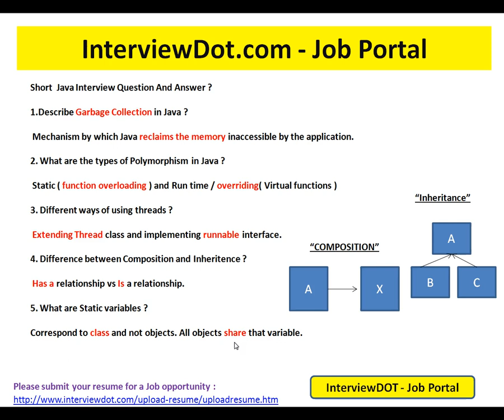Composition and Inheritance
to get notifications. Composition and Inheritance
Short  Java Interview Question And Answer ?

1.Describe Garbage Collection in Java ?

 Mechanism by which Java reclaims the memory inaccessible by the application.

2. What are the types of Polymorphism in Java ?

 Static ( function overloading ) and Run time / overriding( Virtual functions )
                                                                                                                                                                                "Inheritance"
3. Different ways of using threads ?

 Extending Thread class and implementing runnable interface.
                                                                                                                                "COMPOSITION"
4. Difference between Composition and Inheritence ?

 Has a relationship vs Is a relationship.

5. What are Static variables ?

Correspond to class and not objects. All objects share that variable.